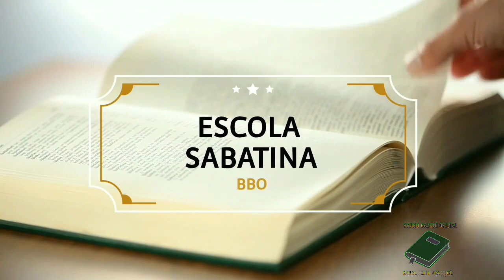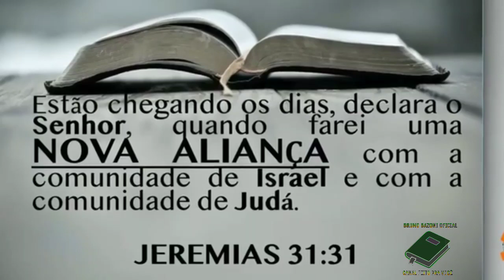LIÇÃO 02 - 2° TRIMESTRE Quinta-feira 08/04/2021